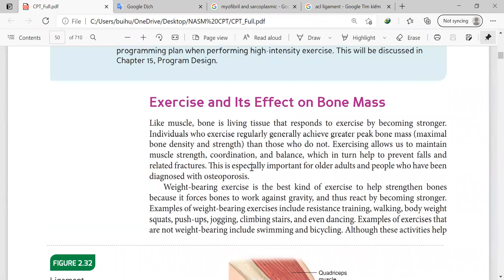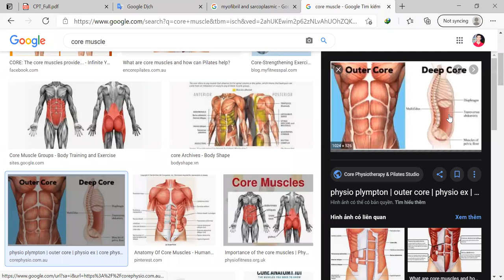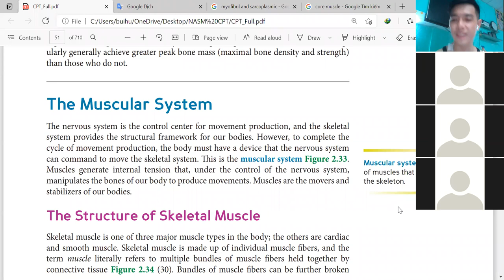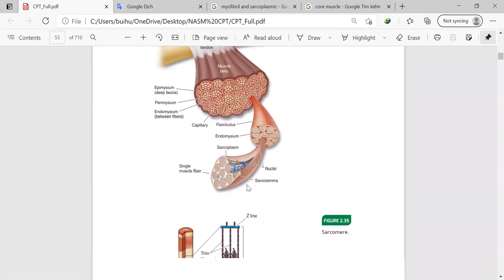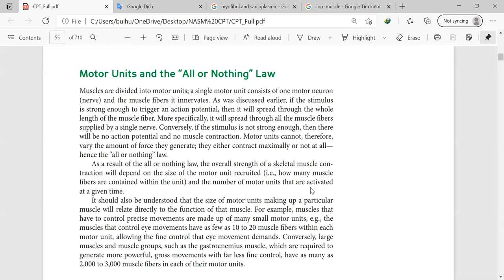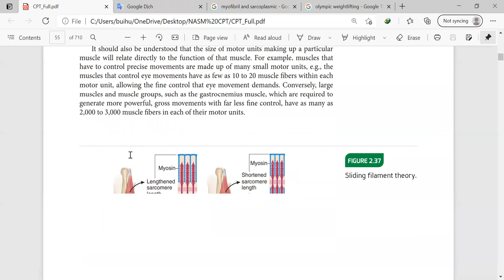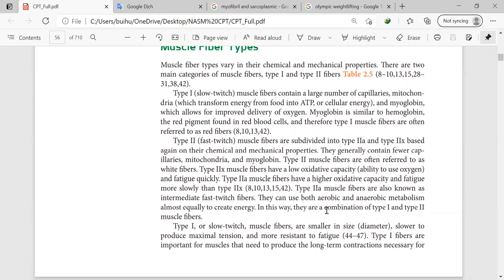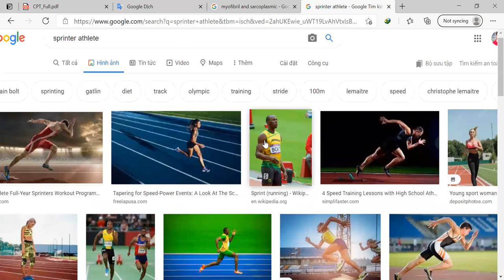Ngày 4 học online NASM CPT video 2